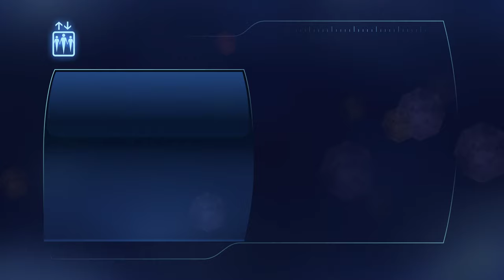Shepard visiting the nightclub scene on the Citadel.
Including the new Archos Lounge.
Many thanks to Project Variety